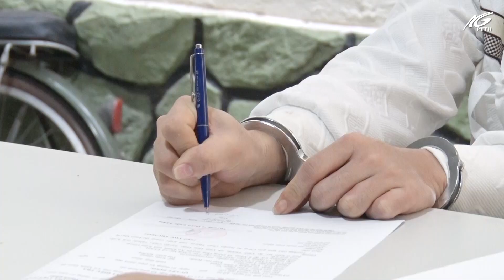Công an huyện Châu Thành tạm giữ hình sự đối tượng tàng trữ ma tuý I THKG